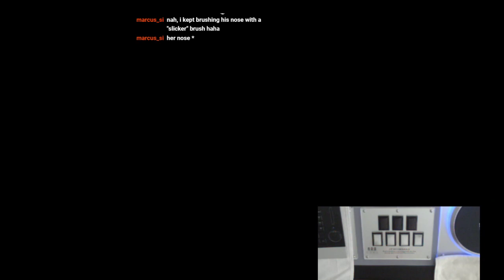★22 多重極展開 [yumether] easy clear